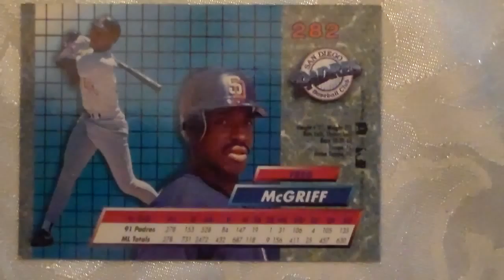Baseball Card Fred McGriff Fleer Ultra 282